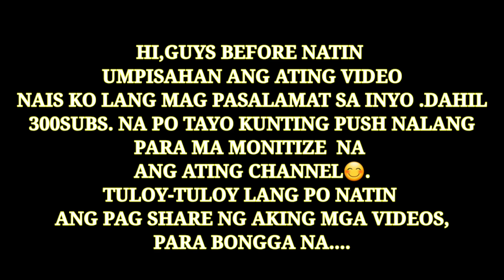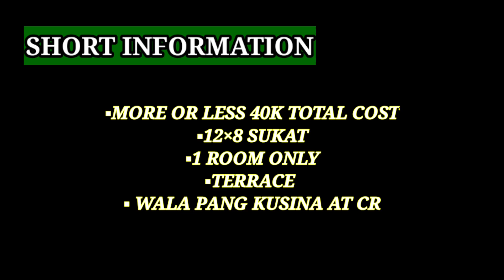AMAKAN HOUSE DESIGN LOW BUDGET//SIMPLE HOUSE IN PHILIPPINES🇵🇭 SA HALAGANG 40K PESOS/$800usd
Thanks po ky sir VILORIA,dahil binayagan nya po tayung eh feature ang kanyang bahay sa channel natin maraming salamat po and congrats.

modern house in philippines
modern amakan house
affordable amakan house
simple amakan house
50k pesos na bahay
modern house idea
bamboo house
bahay sa provincia
bahay tambayan
katas ofw